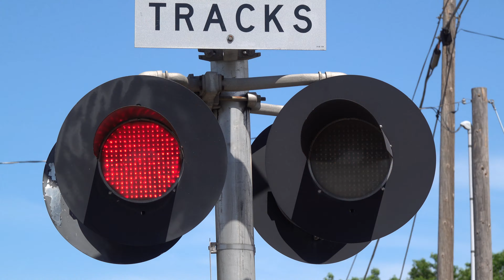UP 7331 Manifest Train South, Twin Cities Rd. Railroad Crossing, Galt, CA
[Filmed 3:04pm June 2, 2020]
Southbound Union Pacific Railroad manifest freight train passes through the Twin Cities Road Railroad Crossing on the UPRR Fresno Subdivision main line in Galt, California. This came through behind the Stockton Turn.

Twin Cities Road has six railroad crossings it goes through with one being abandoned and another out of service. First one being located on the UPRR Sac Sub to the west of here in Elk Grove, CA, this one in Galt, CA, Three east of here on the UPRR Ione Branch Line, the abandoned one on the CCT Sacramento Branch line, and one on the out of service UPRR Rancho Seco spur track line in Herold, CA, and one again on the UPRR Ione Branch Line in Ione, CA.

Union Pacific Railroad - UP 7331, UP 5554, UP 2585, UP 7703, UP 8147

Crossing Info
Location: Twin Cities Road & Midway Avenue, Galt, California
Horn Setting: Quiet Zone
Crossing Owner and Maintainer: Union Pacific Railroad
Bell Sequence: Ring through whole activation
Track Activation Sensors: Timed Off Movement And Speed Detection

Right Signal
Bell: General Signals Type 3 Electronic Bell
Lights: Two pairs of 12 inch Aurora, WCH Clear LEDs
Light Heads: Two pairs of 12x24 inch WCH Lights
Brackets: WCH
Junction Box: WRRS (WCH)
Gate Lights: Electro-Tech LEDs
Counterweight Arms: WCH
Mechanism: WCH
Base: WCH

Left Signal
Brackets: WCH
Counterweight Arms: WCH
Mechanism: WCH
Base: WCH